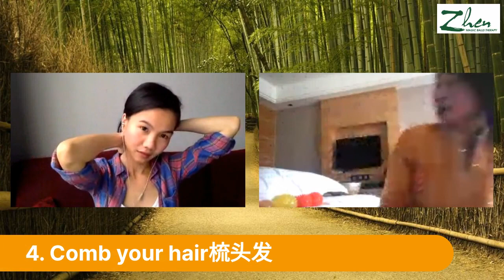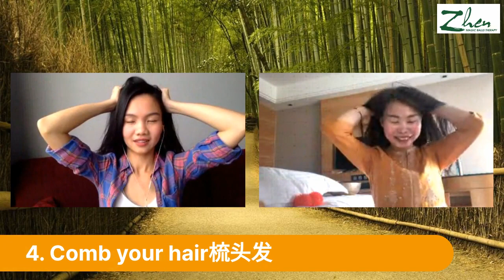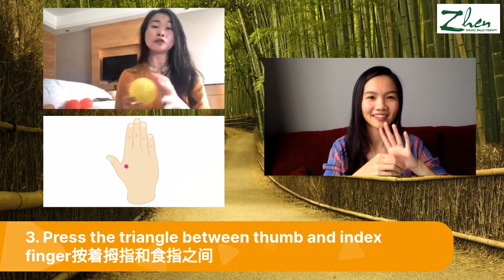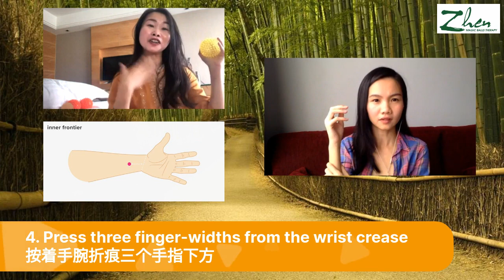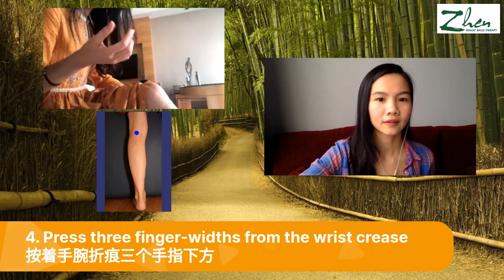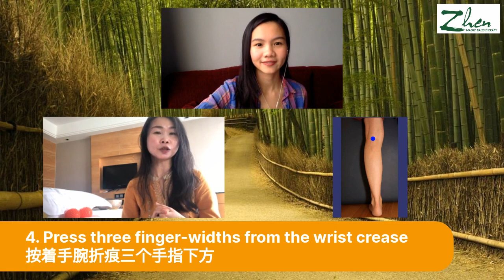5min tips For better SLEEP and to Prevent HAIR LOSS & Grey Hair by Zhen Magic Ball Theraphy